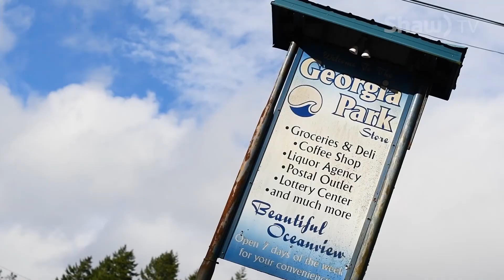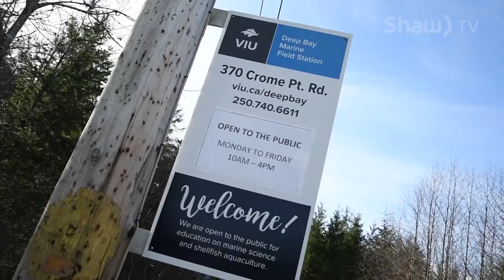Beautiful Bowser BC | Community Snapshot (Where You Live)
Have you visited Vancouver Island's "Lighthouse Country"? Skipper Dave, owner of the Georgia Park Store shares his perspective on his beautiful hometown of Bowser, British Columbia.